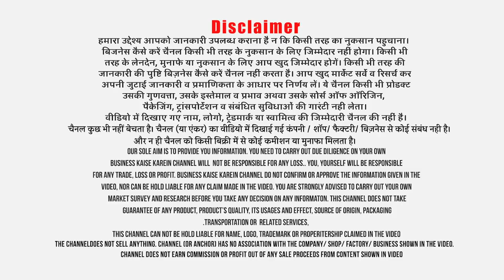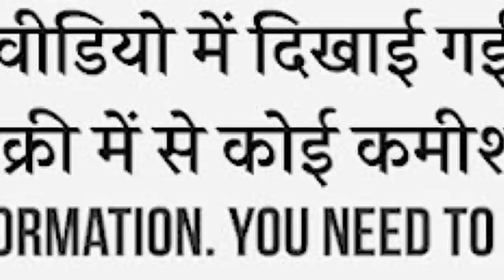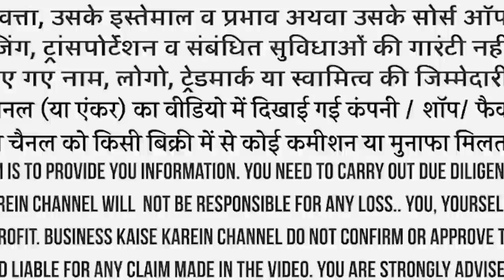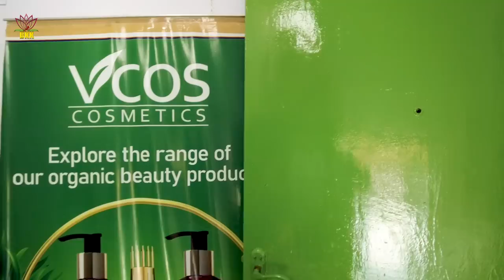निवेश मात्र Rs 25 हज़ार, कमाई Rs 25 हज़ार हर महीने ! Ladies के लिए घर बैठे कमाई का साधन !!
Title:- निवेश मात्र Rs 25 हज़ार, कमाई Rs 25 हज़ार हर महीने ! Ladies के लिए घर बैठे कमाई का साधन !!
Hello friends! Kaise hain aap log? Guys! Every girl wants to look beautiful and every guy wants to look handsome. Leave aside youngsters, even teenagers and older ones also want to look updated smart with unique personality. Beauty, makeup and cosmetic products add value in every human beings personality these days. Everyone ready to spend on self grooming. So, to explore latest opportunities in cosmetic business idea, recently, I have visited a cosmetics manufacturing factory in New Delhi.

The cosmetic manufacturer works on two business model. The first business plan (B2B) is for those who have low investment and want to earn high profit by dealing in wholesale cosmetic business. The second business model is (B2C) where one can have own brand cosmetics products without bothering about manufacturing process. This model is best for those who want to sell online like on amazon, flipkart, snapdeal, meesho app etc.

I have discussed pros and cons with investment and return on investment in both business models.
VCos Cosmetics Pvt. Ltd.
Address: S-67, Okhla Industrial Area, Phase-2, New Delhi -110020